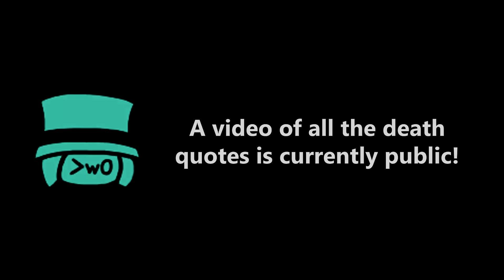Knockout But Every Turn A Different Character Sings It (Knockout But Everyone Sings It)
In this video I'll show you a BETADCIU cover of the song Knockout by Orenji created for a mod of the rhythm game Friday Night Funkin'. The main character in this song, Cuphead, is created by Studio MDHR. In this cover Cuphead faces Boyfriend once again! But this time Robo wants them both to sing in BETADCIU style. The cover is coded inside Psych Engine and is fully playable in Robo's Cover Pack.

This video was very, VERY FUN to make. It was tiring but it was worth it, also I made every character have his own death quote which was awesome, and also the pack is now available wooooooooo!

Character after Sonic is CryBit
Character singing with Tails is PlasmaPhobias

Timestamps:
0:00 Intro
0:02 Dialogue
0:28 Cover
3:30 Outro

Knockout But Every Turn A Different Character Sings It
Knockout But Everyone Sings It
Knockout But Every Turn A Different Cover Is Used